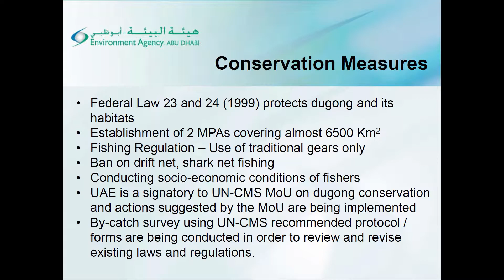Abu Dhabi's Dugongs | Challenge Completed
I was challenged by Blue Horizon Diving to scuba dive and film dugongs in the wild following them completing my challenge to them see:

Abu Dhabi is home to the world's second-largest population of dugongs after Australia and numbers have increased significantly thanks to the work The Abu Dhabi Environmental Agency has done to protect them including establishing an MPA (marine protected area) at Bu Tinah in the Western region where the largest population resides see:

This means the general public cannot go scuba diving with them and I fully support that as the dugong population remains is safe, healthy and growing. I reached out to someone who works in marine conservation in the UAE and he very kindly gave me some drone footage from earlier this year of a herd of dugongs of the Saadiyat reef close to Abu Dhabi city. That itself is testament to their being a healthy sustainable population.

What is really enjoyable when completing these challenges is finding out information on the marine life species that I have been tasked to find. Please see below some of the resources I used for this video.

Memorandum of Understanding on the Conservation and Management of Dugongs (Dugong dugong) and their Habitats throughout their Range

Gulf News Article from 2001 estimating dugong population in UAE at 1861 now its estimated to be over 3000 maybe even as high as 3900